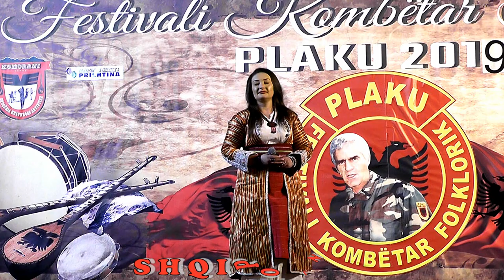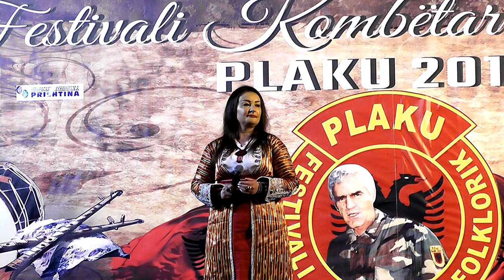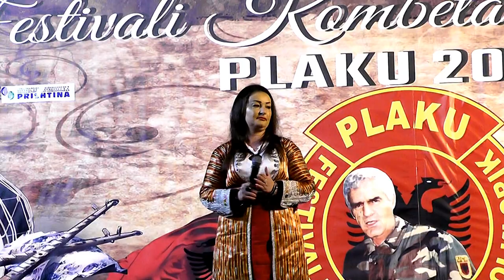VALBONA KRASNIQI 2019 = KU ISHE MOJ TOKË E MBRETRIS ILIRE= PLAKU 2019